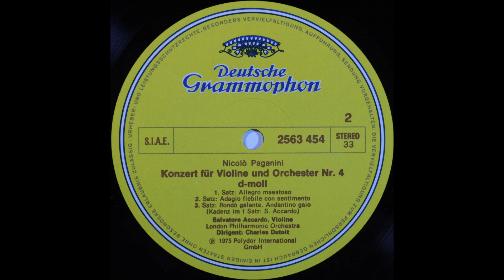paganini, violin concerto no 4, salvatore accardo, violin